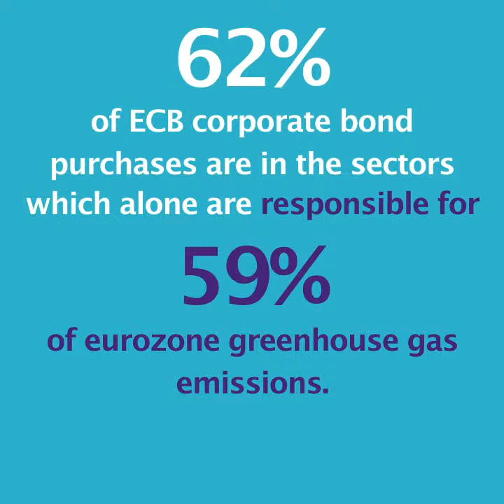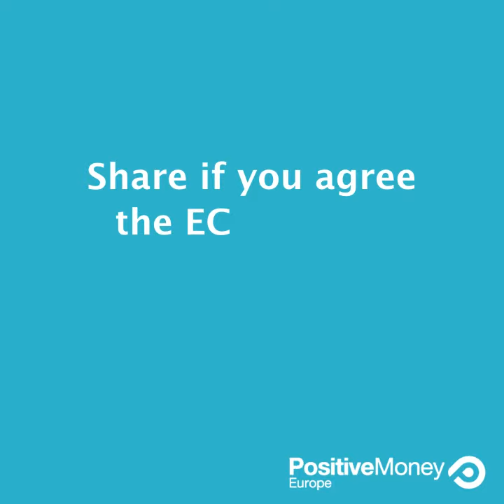The ECB doesn't know the impact of its policies on climate change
Good news! After three years of campaign, Mario Draghi promised the European Central Bank will look into the climate effects of quantitative easing.